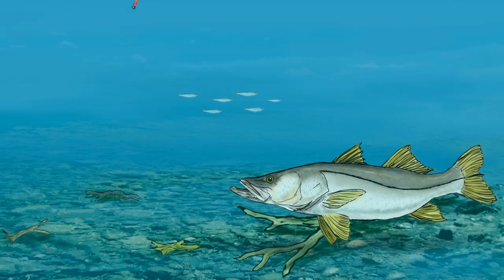Pescaria de Corrico em Paraty Com um Belo Bonito Capturado pescador Osvaldo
Todas as terças feiras as 19:15 vídeo novo no ar.
Vídeos amadores, porem de uma pessoa que resolveu viver da pesca 100% trabalhando de guia e desenvolvendo iscas artificiais, é muito importante para mim ver o canal crescer Inscreva-se e de essa força obrigado a todos que acompanham meu trabalho.